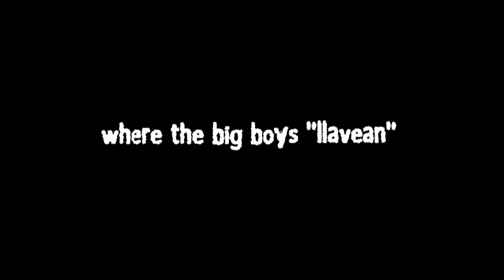vWo Ep 8 - La comisión de lucha libre no sirve para nada (Podcast)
¿Realmente sirve de algo o tienen alguna funcionalidad la comisión de lucha libre en México?
Acompañanos en este episodio del podcast